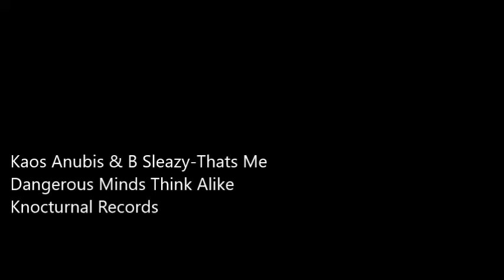Kaos Anubis & B Sleazy-That's Me (From the "Dangerous Minds Think Alike EP")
Kaos Anubis & B Sleazy
"That's Me"
From the EP "Dangerous Minds Think Alike"
Knocturnal Records @ 2024